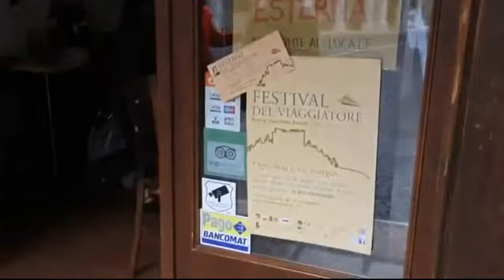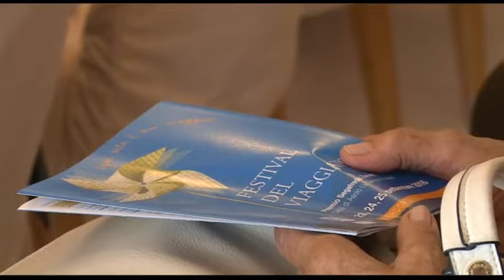FESTIVAL DEL VIAGGIATORE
A fine settembre Asolo ospita il Festival del Viaggiatore : uno splendido luogo da cui partire per un viaggio virtuale a cavallo della cultura